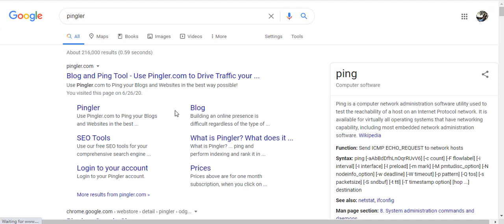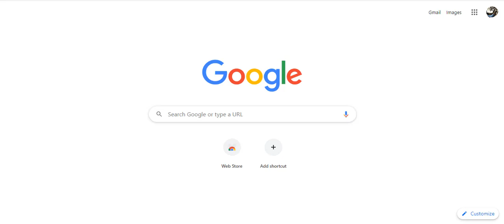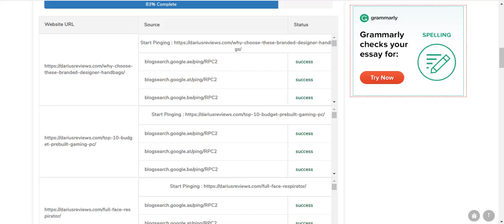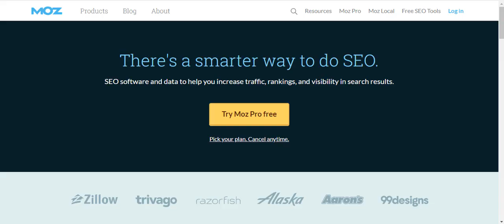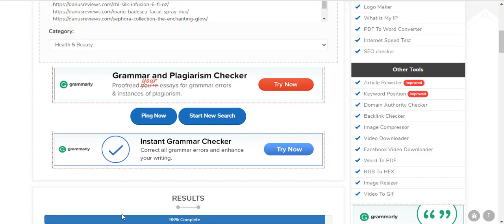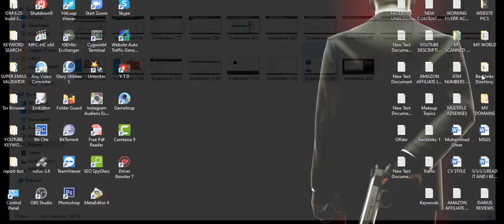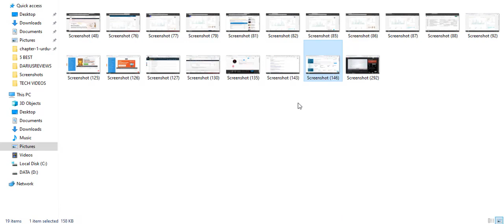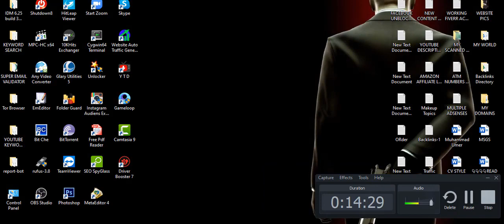How to Index your Backlinks within 24 hours 2021 | Index backlinks In minutes | Index backlinks fast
How to Index your Backlinks within 24 hours 2020 | Index your Backlinks within 24 hours

Index Backlinks in 24 hours